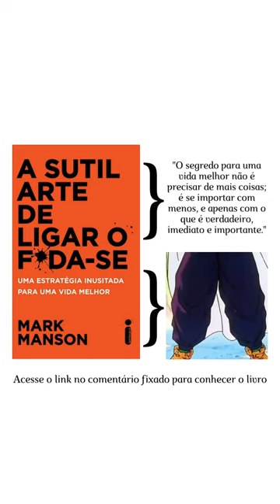A Sutil Arte de Ligar o F*da Se - Mark Manson